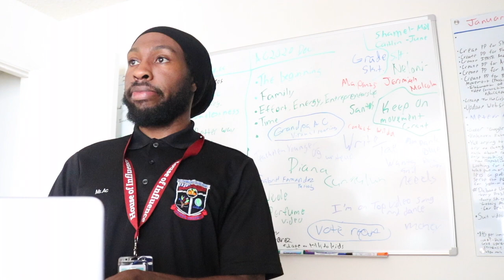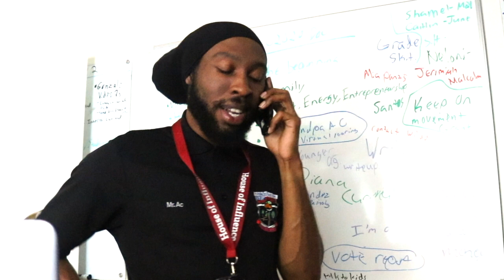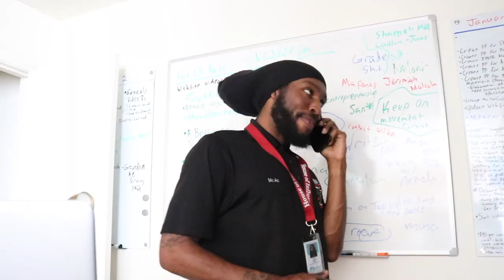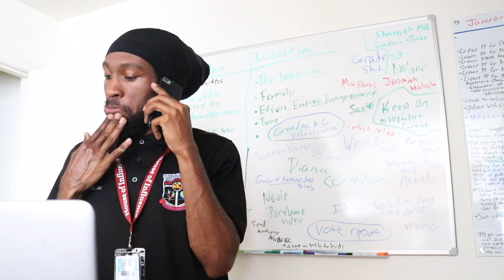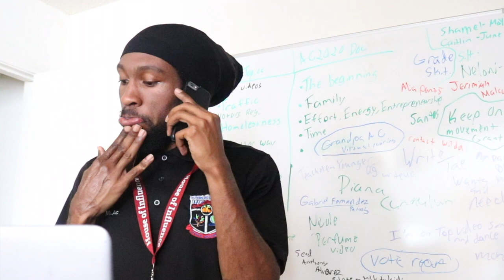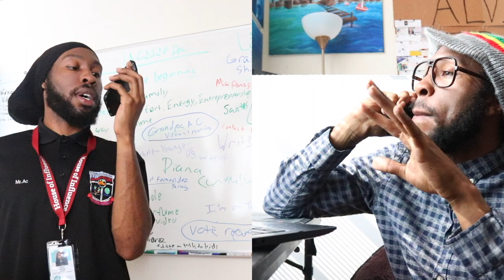Online Teaching Be Like...